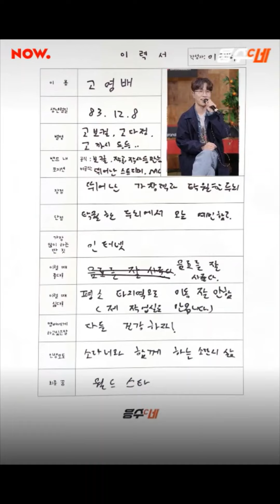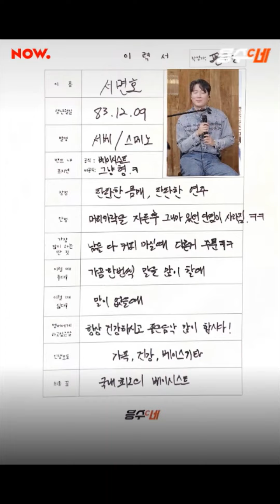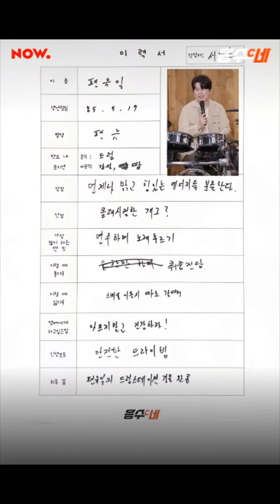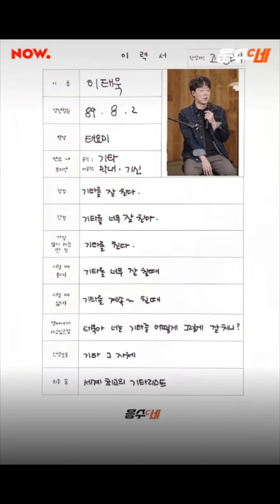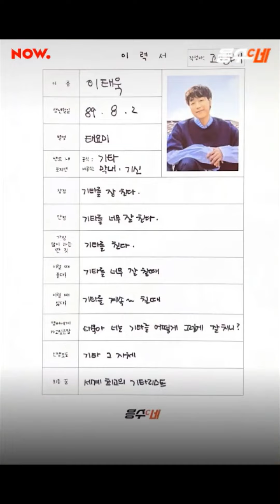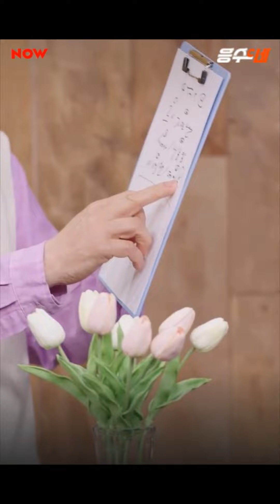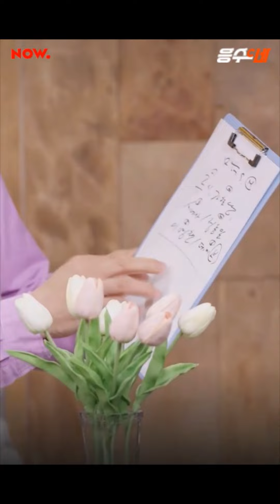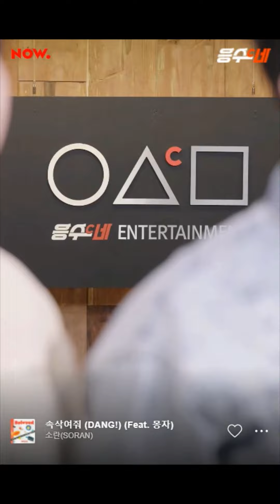[220419] 응수씨네 소란(SORAN) FULL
인트로가 조금조금 잘려있습니다